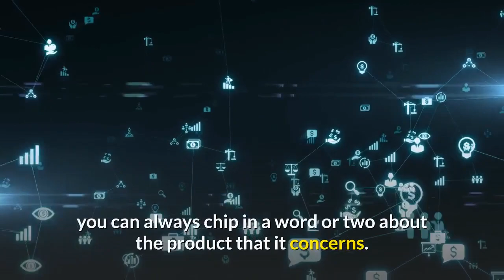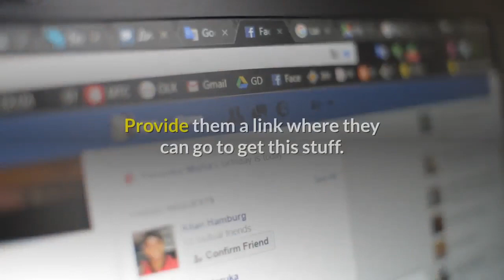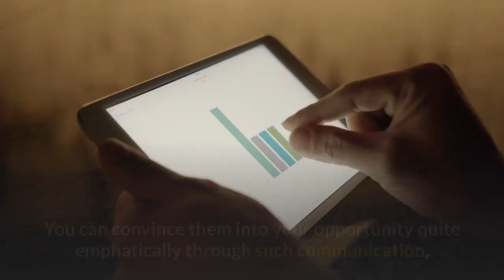Influencer Marketing : How To Build Your Personal Brand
Influencer Marketing : How To Build Your Personal Brand In The Age Of Social Media And Make More Money

One of the most important things that you need to know about being an influencer marketer is how to tap into your niche. Your success depends on that. You need to know where your target customers are, and if you can focus on them, you will be building on your prospects.